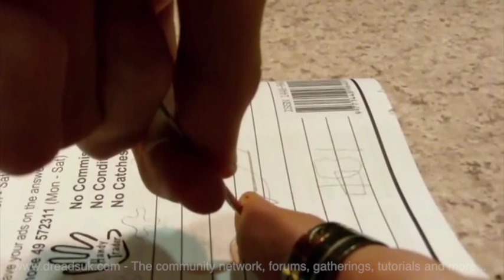Crochet Hook FAILS - Dreadlocks Injury